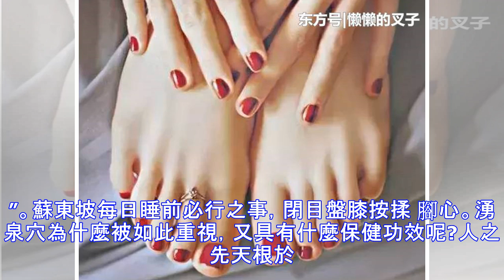腳上有這東西的人很”長壽“, 你的腳上是不是也有它?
俗語說：“人老腳先衰，樹枯根先竭”， 這是因為雙腳位於人體下部，離心臟比較遠，血液迴流緩慢，所以是人體中最先衰老的部位;但如果你不想老，便必須保證腳部不衰老，所謂“養生先養腳”，“腿勤人長壽”。看腳知壽命絕對不是什麼玄妙之說，那從哪幾個方面來觀察腳部的一些變化，從而作出判斷呢？主要是從以下三個方面去觀察判斷，看腳3招便知壽命長短。一、腳底的顏色中醫講究望聞問切，而觀腳就是屬於望診，會根據表面的一些變化來判斷身體的一些變化，顏色是反映在皮膚上，但是代表着內臟的一些變化，祖國醫學認為，正常健康人的腳底的顏色會略紅，如果腳底的紅色非常明顯，可能就是發熱的狀態；如果腳底的顏色發青，可能就是寒冷的狀態；角度如出現異常的黃色，提示可能有肝膽疾病；顏色如發白，除了可能有寒證外，還可能存在營養不良和貧血；而如果看到腳部的顏色發紫或發黑，那問題可能就會更嚴重，意味着血液循環差。這個時候應及時到醫院進行相關的...